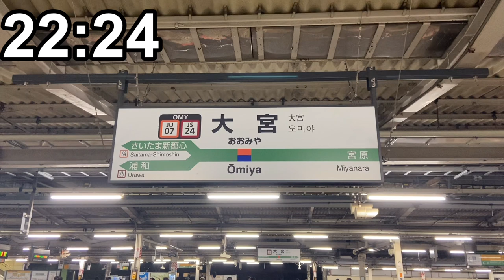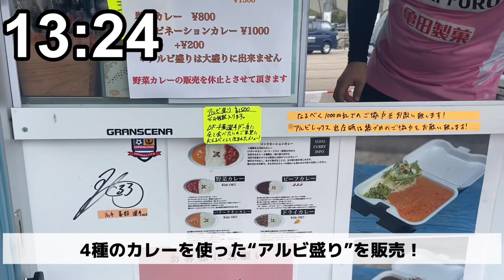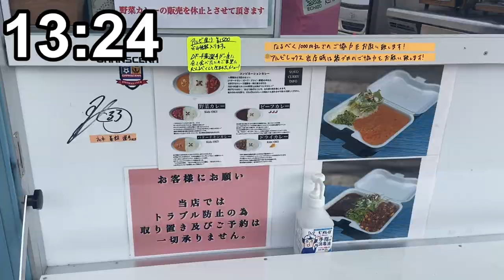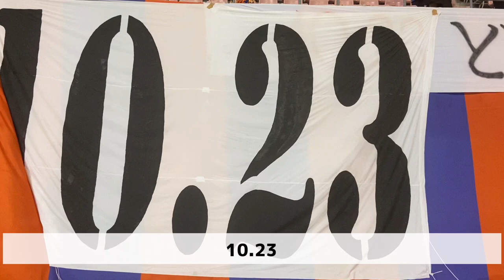【This is Albirex Niigata】アルビレックス新潟 vs 水戸ホーリーホック【J2リーグ 第37節 @デンカビッグスワンスタジアム】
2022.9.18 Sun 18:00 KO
アルビレックス新潟 2 vs 0水戸ホーリーホック
37’ 星雄次 (新潟)
52’ 谷口海斗 (新潟)

3連勝！！！
次は今季初の4連勝へ向けて犬宮をぶっ倒す！

サムネイルのお写真はrisaさんからいただきました🙇‍♂️